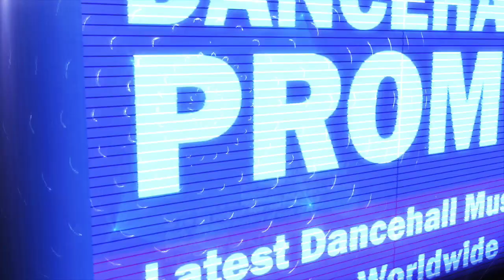Rhiya Luna x Kruze 45 - Dreams (Morning Ride Riddim) March 2018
Produced by Slaybad Musiq x Nine Yard Ent.